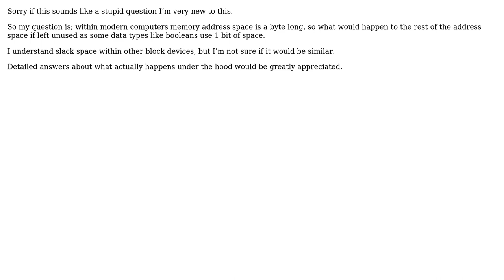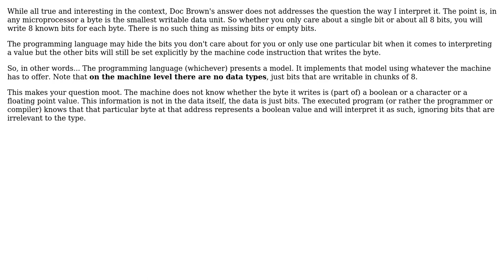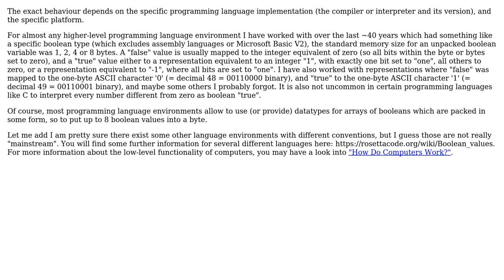What happens to the rest of memory address space if the data is less than 1 byte?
Software Engineering: What happens to the rest of memory address space if the data is less than 1 byte?

With thanks & praise to God, and with thanks to the many people who have made this project possible! | Content (except music & images) licensed under CC BY-SA | Music | Images & others | With thanks to user Robert Harvey user Martin Maat user jdow user Doc Brown and the Stack Exchange Network Trademarks are property of their respective owners. You are responsible for your own actions.